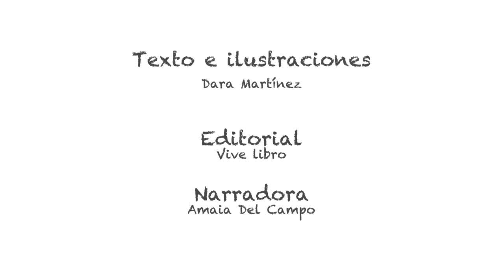CUENTOS INFANTILES - MARTÍN Y SU SECRETO MÁGICO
Martín guardaba un secreto pensando que sería el único del cole que lo escondía, pero descubrirá por sorpresa que otro compañero guarda el mismo secreto que él. ¿Serán los únicos?

Una historia sobre el tabú de la lactancia y los vínculos que crea.

Texto e ilustraciones: Dara Martínez.